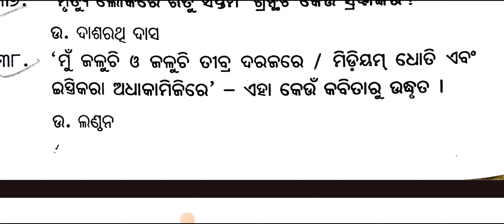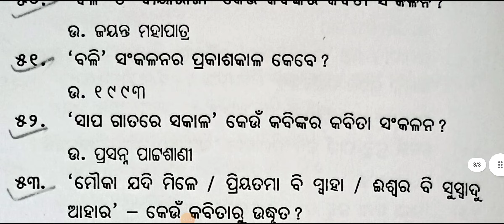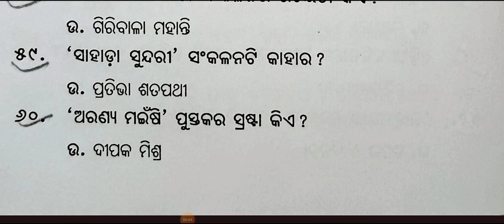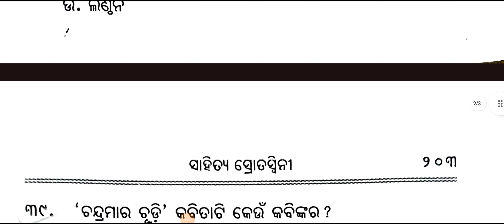Common Pg Entrance Test 2024/Odisha Pg Entrance Test/Ugc Net Odia Question/Odia Pg Entrance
cpet entrance exam 2024 form fill up
cpet entrance exam 2024 online apply
cpet entrance exam 2024 apply online
cpet entrance exam 2024 apply date
cpet entrance exam 2024 form fill up fees
cpet 2024 application form
cpet online apply 2024
cpet 2024 apply online
cpet 2024 online apply
cpet 2024 form fill up
odisha pg entrance 2024 apply online
odisha entrance 2024 online apply
odisha pg entrance 2024 application form
odisha pg entrance 2024 form fill up
pg entrance exam 2024 odisha online apply
pg entrance exam 2024 odisha apply
pg entrance exam 2024 odisha form fill up
pg entrance form fill up 2024 odisha
pg apply 2024 odisha
odisha pg apply 2024
odisha cpet 2024 apply online
odisha cpet 2024 online apply
odisha cpet 2024 form fill up
odisha pg form fill up 2024
cpet 2024 apply
how to apply odisha pg form fill up 2024
how to apply common pg entrance form 2024